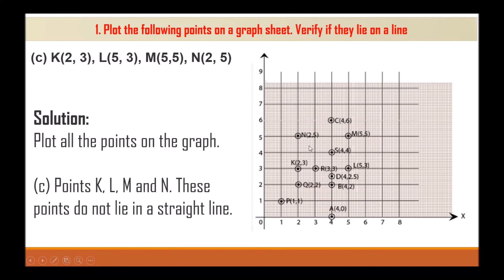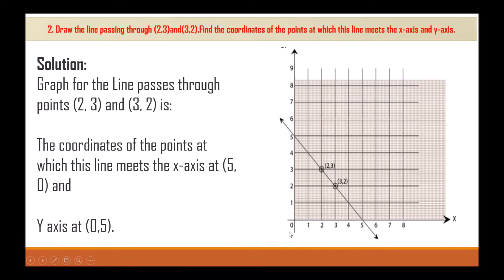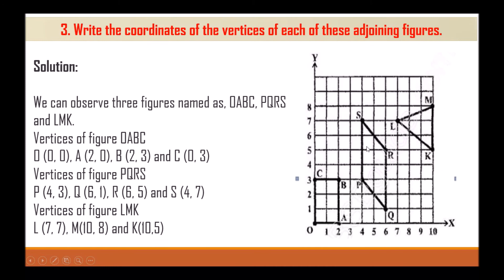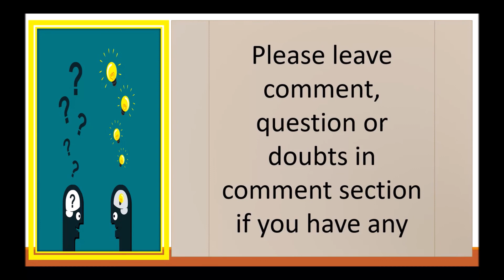NCERT Solution for Class 8 Maths Chapter 15 Introduction to Graphs Exercise 15.2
Today we will discuss about NCERT Solution for Class 8 Maths Chapter 15 Introduction to Graphs Exercise 15.2